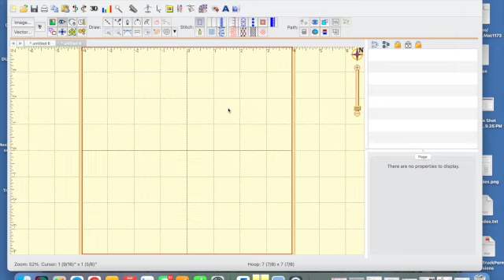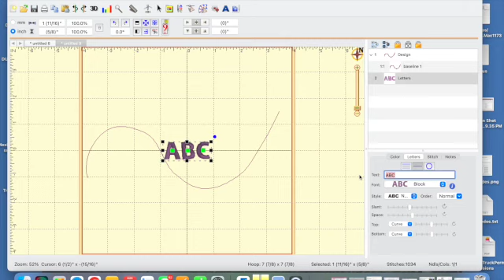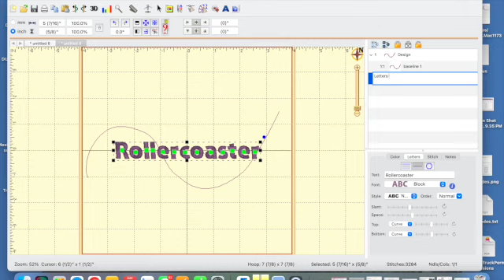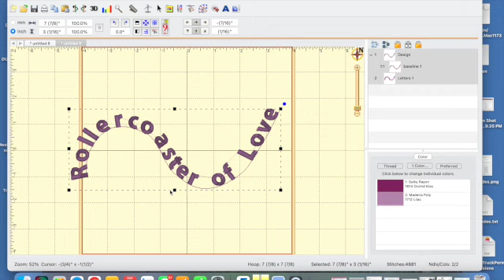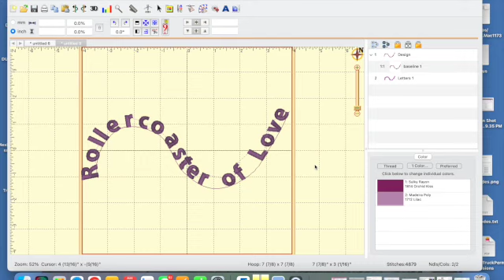Quick Tips From Kimberly #7 Baseline text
Learn how to create a baseline and have the text follow the line.